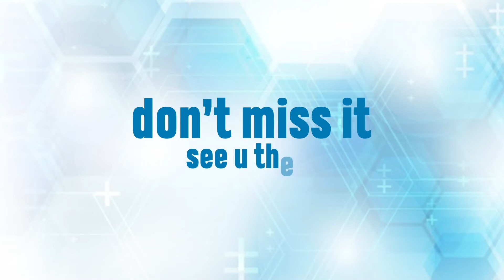Teaser 74th Anniversary Gading Murni : Digital Printing & Office Equipment Expo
Gebrakan PT Gading Murni Kejutkan Dunia Digital Printing Nasional !
DIGITAL PRINTING & OFFICE EQUIPMENT EXPO
Penyelenggaraan pameran tunggal yang akan digelar PT Gading Murni pada 25 – 29 Mei 2022 di Ciputra World Mall Surabaya menjadi sebuah gebrakan yang luar biasa bagi dunia bisnis printing nasional, khususnya digital printing. Ini event yang diharapkan membangkitkan kembali bisnis printing setelah dua tahun dihantam oleh pandemi covid-19. Pameran tunggal ini sekaligus dalam rangka hari jadi perusahaan yang telah berusia 74 tahun.
Sejak dipimpin Djepri Djahyar (General Manager), Gading Murni melakukan banyak terobosan-terobosan luar biasa dengan menggelar open house dan demo walaupun di tengah pemberlakuan pembatasan kegiatan masyarakat akibat pandemi. Dimulai dari kota Bandung, Jakarta lalu Semarang, dan kini puncaknya akan digelar di Surabaya dengan tajuk yang lebih besar dengan menyewa seluruh Hall Ciputra World Mall Surabaya dalam pameran tunggal tersebut.